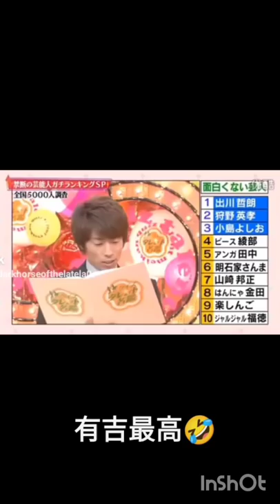嫌いな芸人ランキング